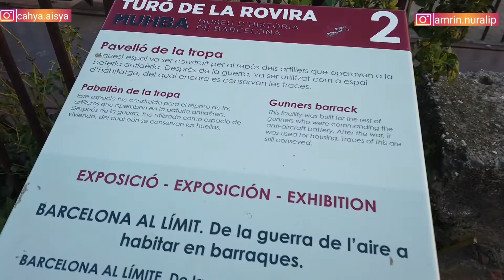Bunker del carmel - Turo de la rovira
Video kali ini Familia Nuralip mengunjungi Bunker el Carmel, salah satu tempat tertinggi di Barcelona yg menyuguhkan pemandangan yg indah. Mau tau gimana indahnya??? Saksukan video lengkapnya ya.😊

Selain itu kami juga punya video lainya tentang jalan jalan di Barcelona,
seperti vidoe berikut ini :

Pada saat kami jalan-jalan, kami sempat bertemu juga dengan pelukis jalanan.
Yang melukisnya menggunakan kaki.

Semoga bermanfaat.